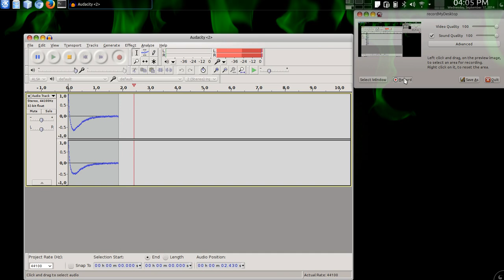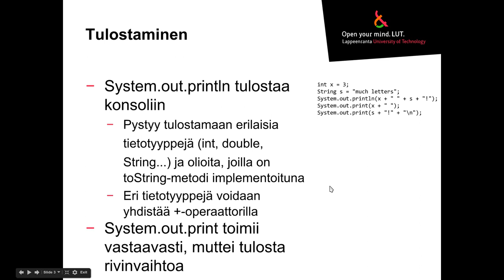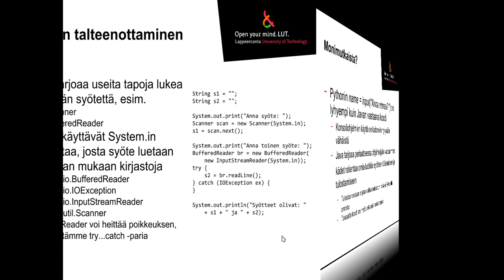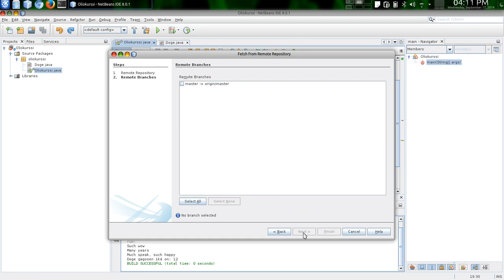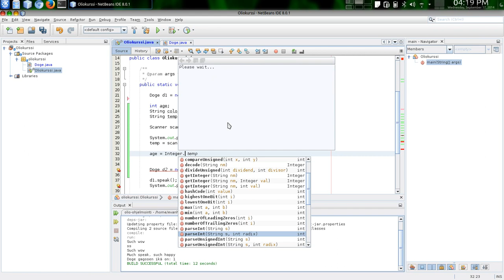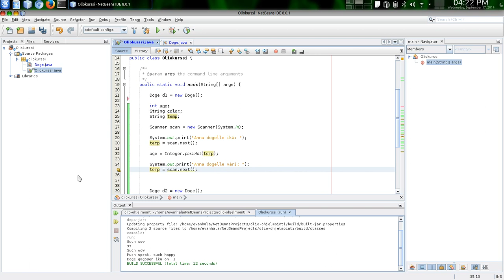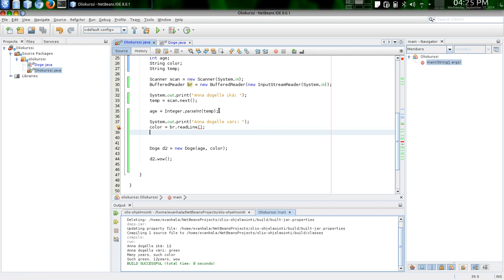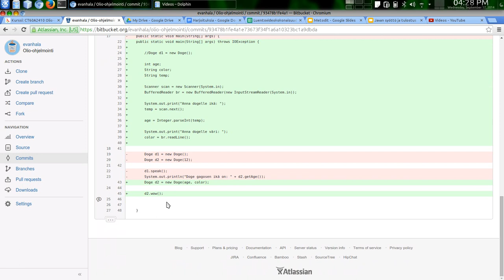Syöttö ja tulostus Javalla